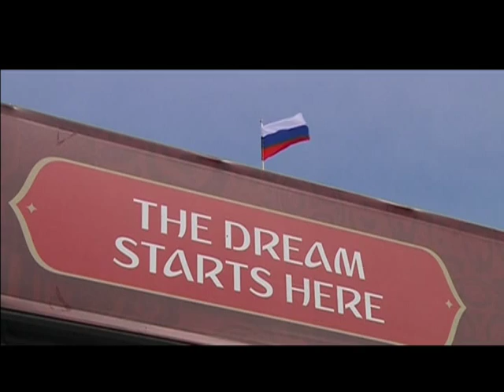RESUMO FIFA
Edição: 24/07/2015